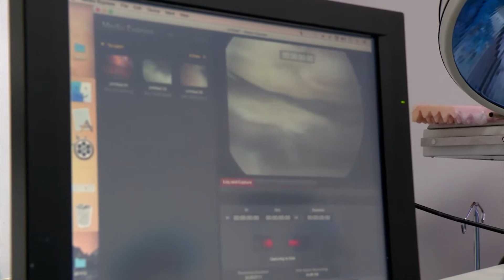ENTREVISTA MEDICO GABRIEL MESA NICHOLLS A FONDO DE TELEPACÍFICO